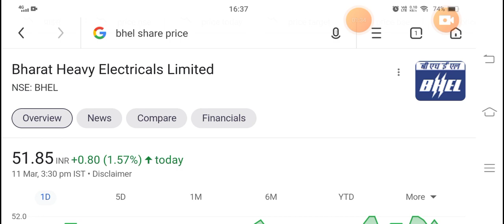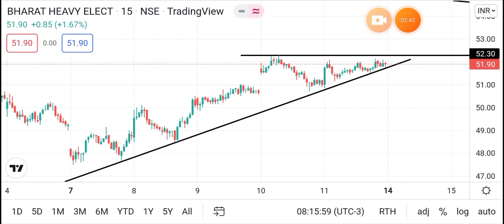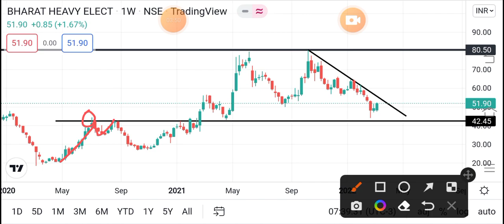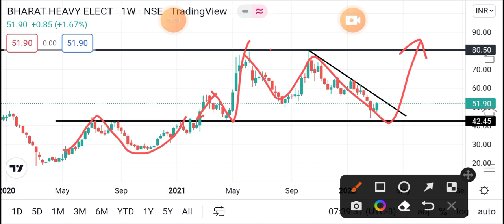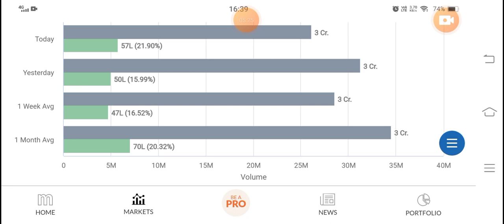😱bhel आगे क्या होगा 😱 I bhel share news todaylatest news I bhel latest news today BHEL Itd